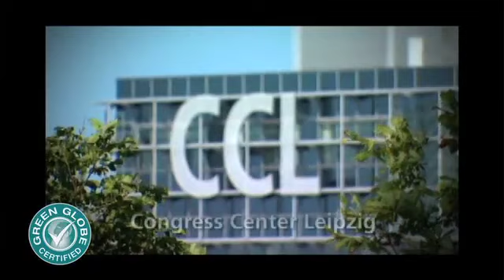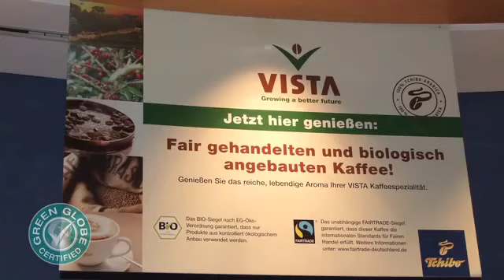Nachhaltiges Wirtschaften auf der Leipziger Messe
Der Geschäftsbereichsleiter des Congress Centers Leipzig, André Kaldenhoff, spricht mit Julia Grasse von Green Globe über die Nachhaltigkeit in der Leipziger Messe. Dabei berichtet er von der Entwicklung der Unternehmensgruppe in den vergangenen Jahren und erklärt, wie das Unternehmen auch nach seiner wiederholten Zertifizierung durch Green Globe nachhaltig wirtschaftet.